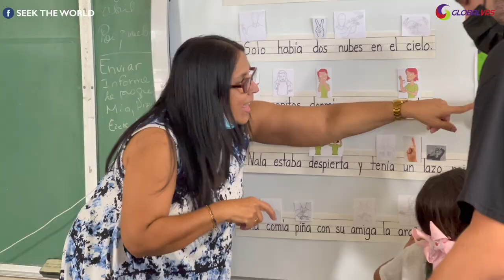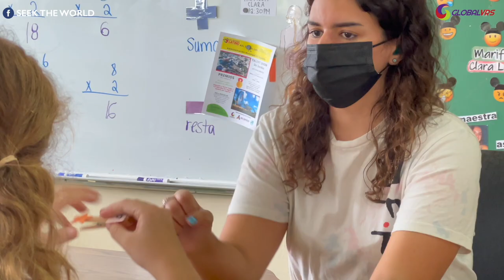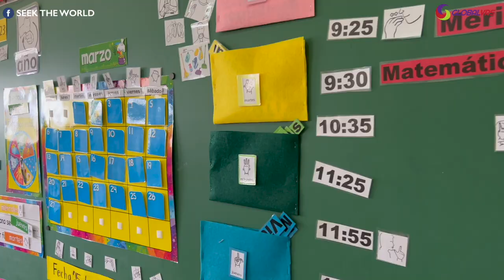First Deaf School: Colegio San Gabriel in Puerto Rico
Colegio San Gabriel para Sordos - Puerto Rico is the first Deaf school here in San Juan, Puerto Rico.  Deaf students explain why they prefer attending Deaf schools over mainstream schools.

Teachers strongly believe in empowering our Deaf students to allow them to be more confident and feel good about their identity through sign language.

Global VRS